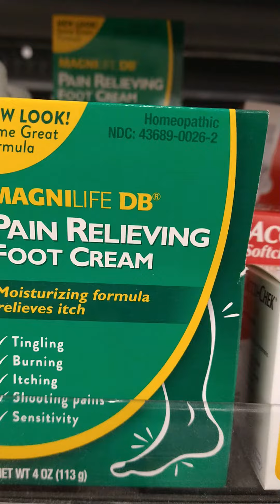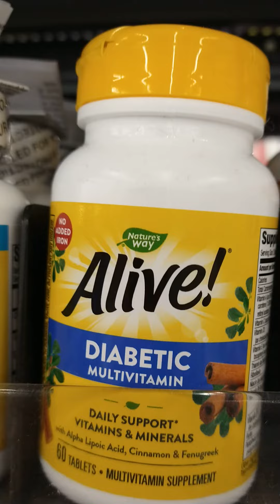WTF198 all jokes aside I want you to stay alive! This is the ticket to keep things UP! 😂